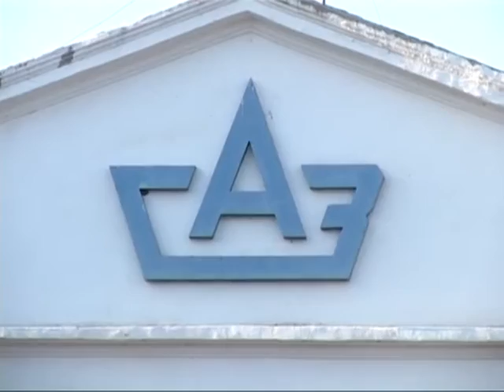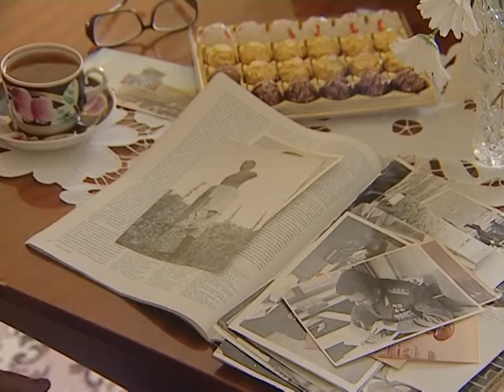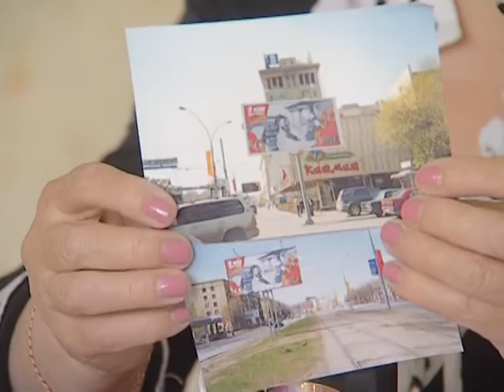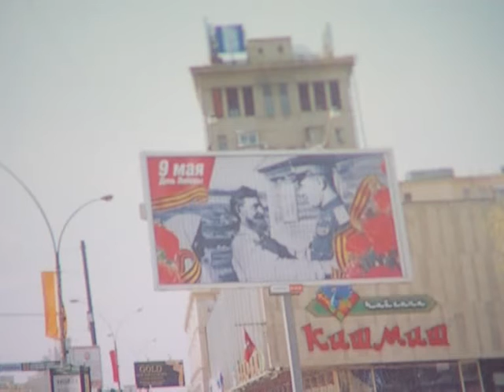10 ВОВ 70 Скоморохов